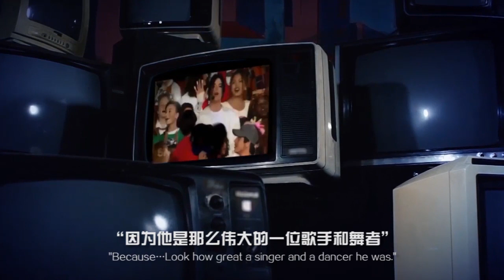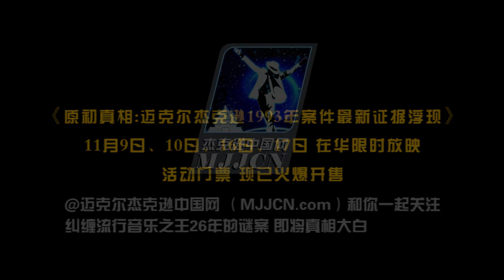Danny Wu's Michael Jackson Square One special Chinese trailer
Danny Wu's Michael Jackson Square One special Chinese trailer!  The film will premiere in China on Nov. 9.